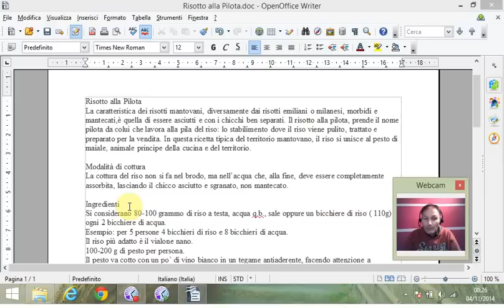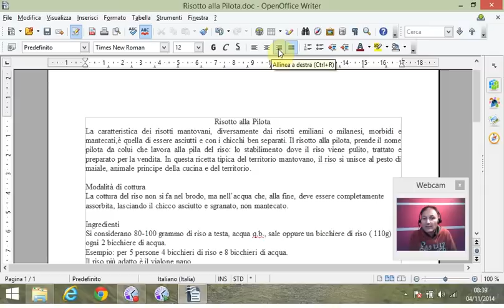Maggiolina Corso di videoscrittura - 7 Formato paragrafo 1p. Allineamenti